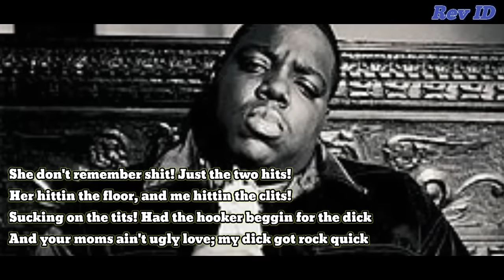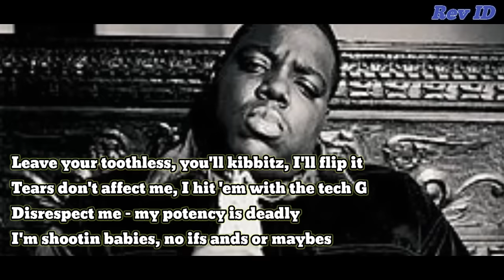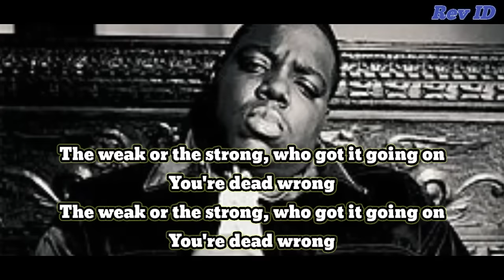Soulchef - write this down x Dead wrong (Biggie Smalls) [Lyrics Video]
Soulchef - write this down x Dead wrong (Biggie Smalls) Lyrics

[Verse 1: The Notorious B.I.G]
Relax and take notes, while I take tokes of the marijuana smoke
Throw you in a choke - gun smoke, gun smoke
Biggie Smalls for mayor, the rap slayer
The hooker layer - motherfucker say your prayers
Hail Mary full of grace.. smack the bitch in the face;
take her Gucci bag and the North Face
off her back, jab her if she act
funny with the money oh you got me mistaken honey
I don't wanna rape ya, I just want the paper
The Visa, kapeesha? I'm out like, "The Vapors"
Who's the one you call Mr. Macho, the head honcho
Swift fist like Camacho, I got so
much style I should be down wit the Stylistics
Make up to break up [singing in background] niggas need to wake up
Smell the Indonesia; beat you to a seizure
Then fuck your moms, hit the skins til amnesia
She don't remember shit! Just the two hits!
Her hittin the floor, and me hittin the clits!
Sucking on the tits! Had the hooker beggin for the dick
And your moms ain't ugly love; my dick got rock quick
I guess I was a combination of House of Pain and Bobby Brown
I was "Humpin Around" and "Jump-in Around"
Jacked her then I asked her who's the man; she said, "B-I-G"
Then I bust in her E-Y-E

[Chorus]
The weak or the strong, who got it going on
You're dead wrong
You're dead wrong

[Verse 2: The Notorious B.I.G]
When I get dusted, I like to spread the blood like mustard
Trust it, my hardcore rain leaves you rusted
Move over Lucifer, I'm more ruthless, huh
Leave your toothless, you'll kibbitz, I'll flip it
Tears don't affect me, I hit 'em with the tech G
Disrespect me - my potency is deadly
I'm shootin babies, no ifs ands or maybes
Hit mummy in the tummy if the hooker plays a dummy
Slit the wrist of little sis
After she sucked the dick, I stabbed her brother with the icepick
because he wanted me to fuck him from the back
but Smalls don't get down like that
Got your father hiding in a room; fucked him with the broom
Slit him down the back and threw salt in the wound
Who you think you're dealing with?
Anybody step into my path is fucking feeling it!
Hardcore, I got it sucked like a pussy
Stab ya til you're gushy, so please don't push.. me
I'm using rubbers so they won't trace the semen
The black demon, got the little hookers screaming
Because you know I love it young, fresh and green
with no hair in between, know what I mean?

[Chorus]
You're dead wrong
You're dead wrong